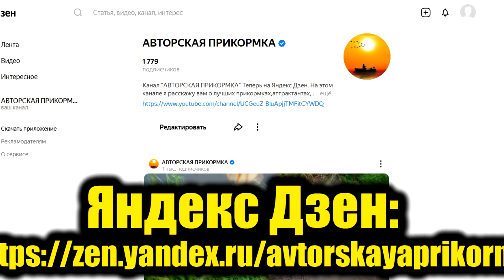Как ловить только крупного карася? Насадка чтобы отсекать мелкого карася и активно ловить крупного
Очень уловистая насадка на крупного карася, ловит много крупного карася быстро и легко на рыбалке на озере на рыбалке на реке и вообще где хочешь будет клевать только крупный карась будет бешеный клёв карася и не только,лещ плотва язь сазан линь вобла карп и вся рыба будет клевать на каждом забросе!